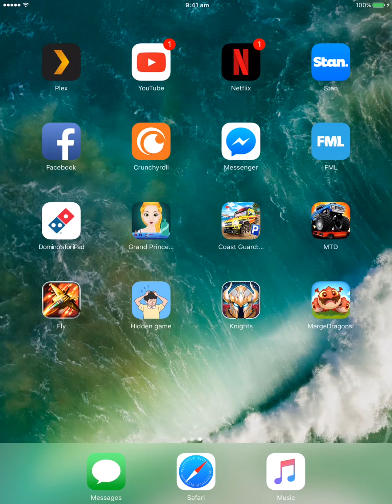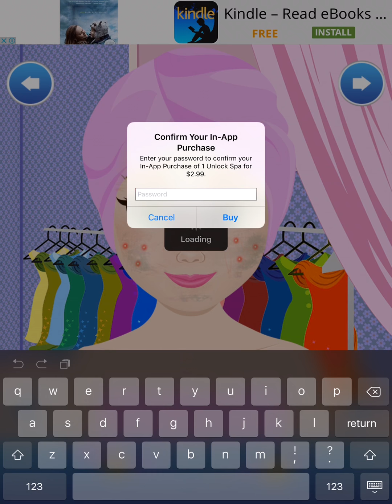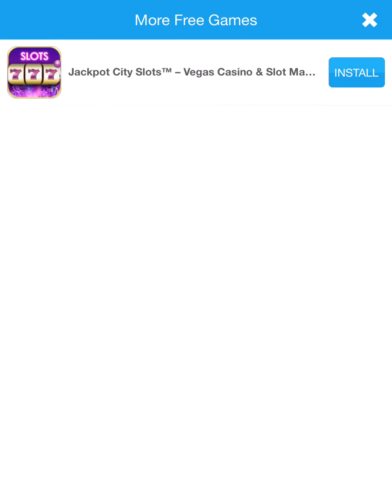Grand Princess Makeover - Quality Apps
We make a pretty princess.